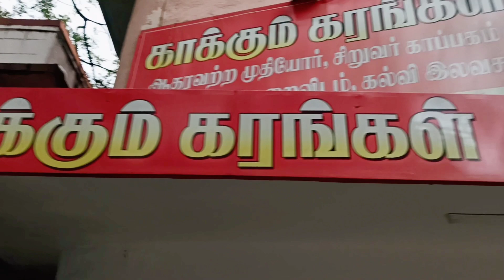Birthday anniku sirandha blessings for baby | Kaakum Karangal Illam Tnagar | food donation😇